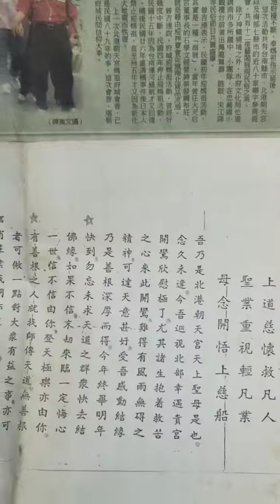VID1983#聖訓#北港媽祖 勸世人趕快#求天道 開鸞於 臺北觀音山天乙宮濟公廟 （今新北市五股區）。200404#府城迎北港媽祖 中國時報 報導